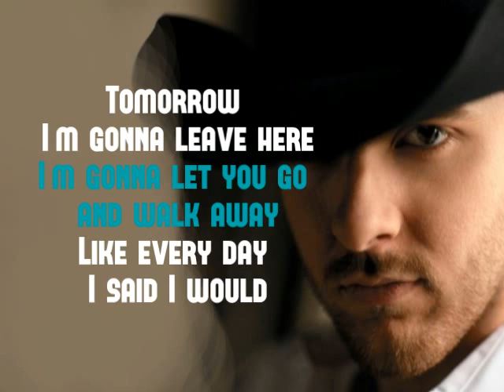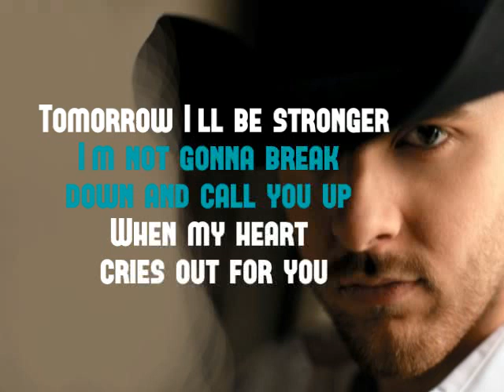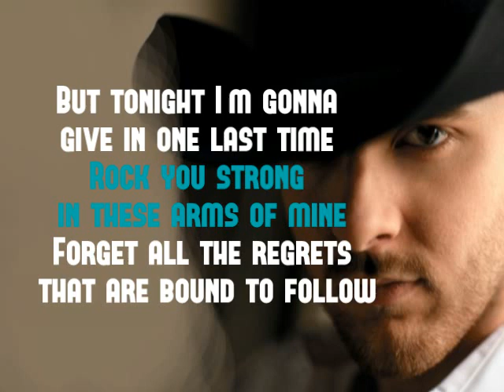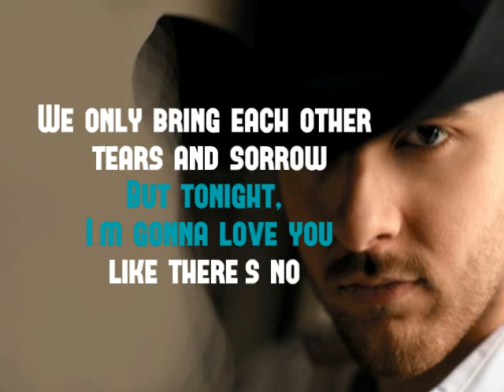Tomorrow (HQ) by Chris Young (lyrics)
You can get this ringtone on your cellphone now!